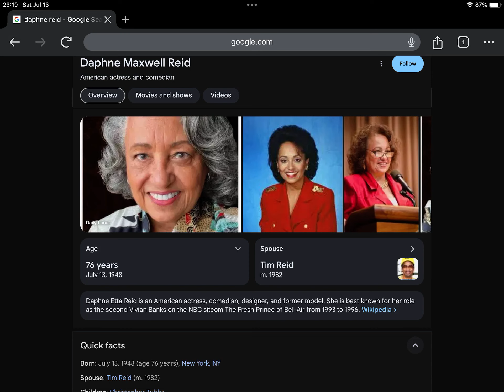Happy 76th Birthday Daphne Maxwell Reid